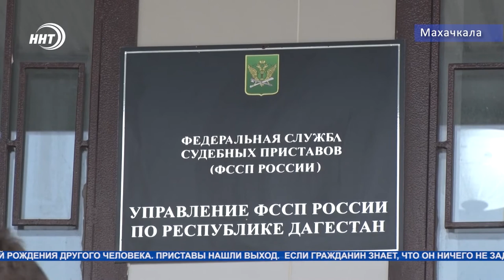Приставы открыли горячую линию для «двойников» должников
Борьба с должниками-двойниками. Служба судебных приставов республики открыла горячую линию для тех кто столкнулся с ошибочной идентификацией своей личности.

Ситуации, когда человека по ошибке записывают в должники, возникают довольно часто. Речь идёт о тех случаях, когда данные реального должника совпадают с именем и датой рождения другого человека. Приставы нашли выход.

Если гражданин знает, что он ничего не задолжал, но вдруг получает известие о том, что им заинтересовались судебные приставы, то ему необходимо уведомить органы об ошибке. Раньше в такой ситуации нужно было лично прийти в отдел или управление судебных приставов. Сейчас об ошибке можно просто сообщить по телефону.